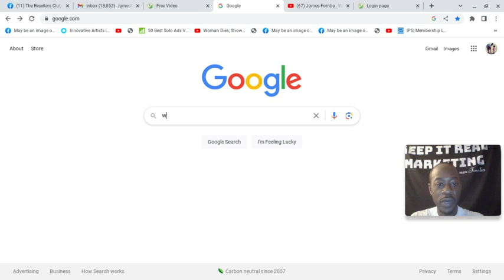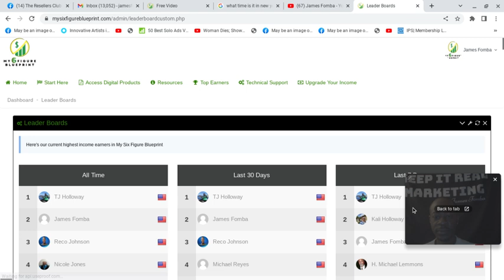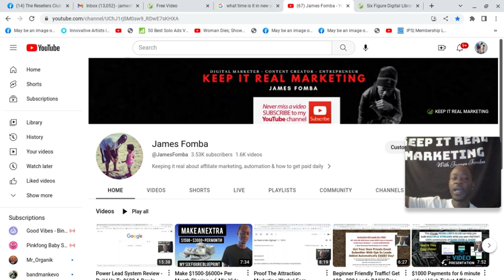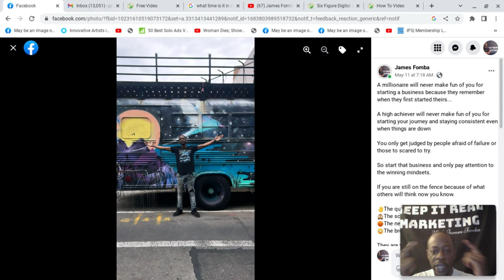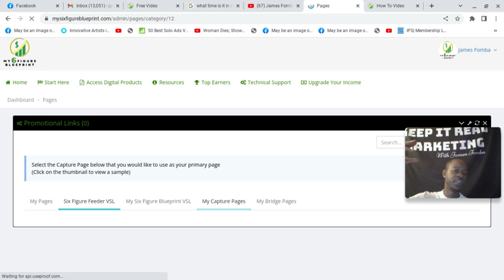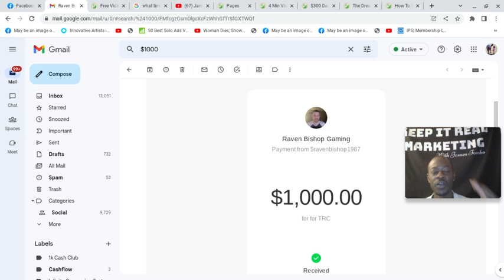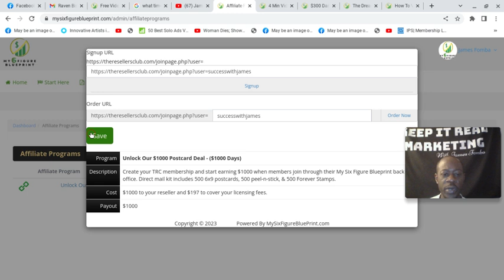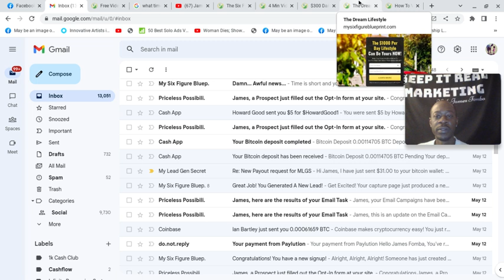Leader Call! My Six Figure Blueprint - Build A $3000+ Per Month Cash flow & Passive Income business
Earn $300 Direct Payments & $50 Passive Payments over and over again with no monthly fees EVER!

Access a full on digital franchise that comes with marketing system, autoresponder tool, email follow ups, digital products and resources
as well as a lucrative compensation plan that allows members to earn direct payments of $5, $50 & $300 sharing a 6 minute video that explains the services and comp plan for you.

Position yourself to earn $300 per business builder sale and earning an extra $1500 only requires 5 direct sales! very straight forward and the company never touches your earnings.

To learn more watch the short 6 minute video in the description.